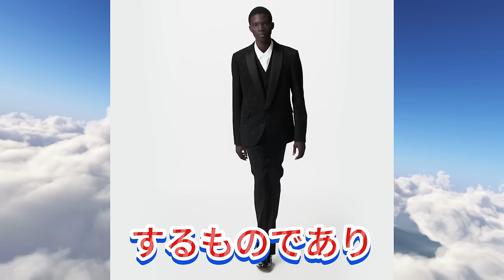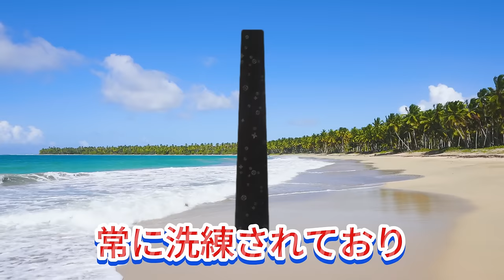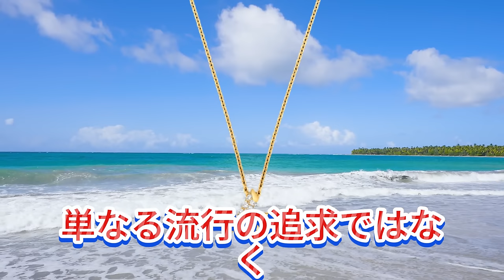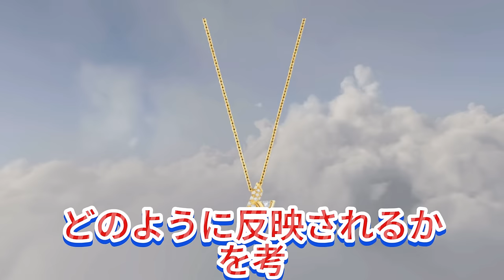【平野紫耀】「3people1minute」で輝く平野紫耀のファッション！LVスタリーナイトの秘密とは？平野紫耀のスタイル進化！ルイ・ヴィトンのアイテムで表現する個性とエレガンス。